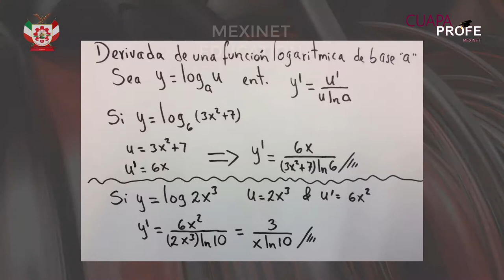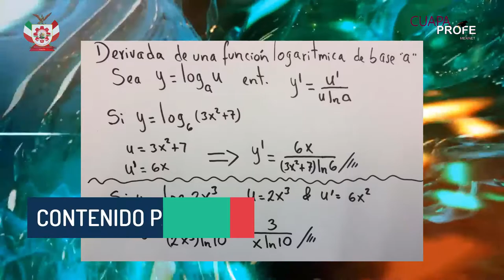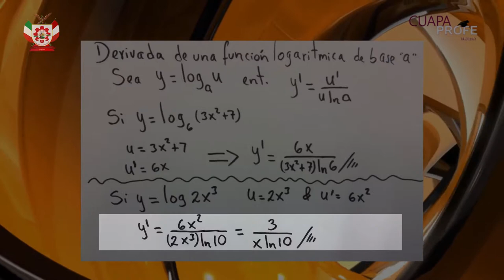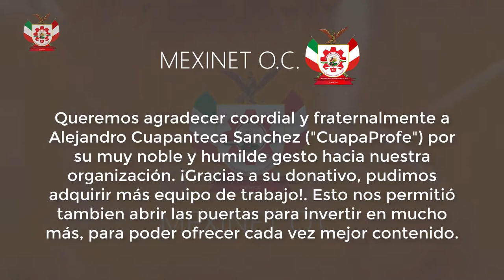CuapaProfe ECUACIONES LOGARÍTMICAS II